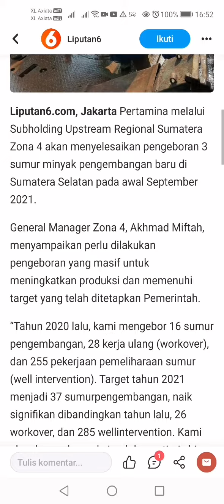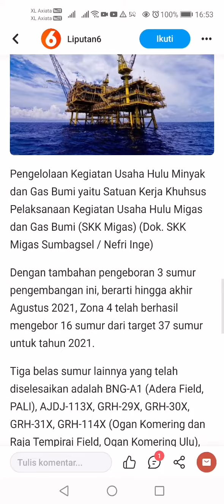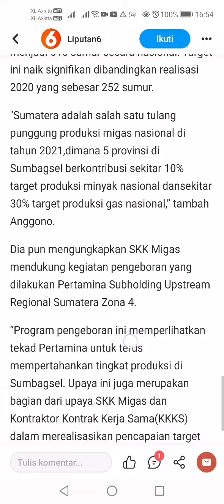Worksocialanggapatrollawemployment&remuneration&moneylaundring&others(4)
Very secret